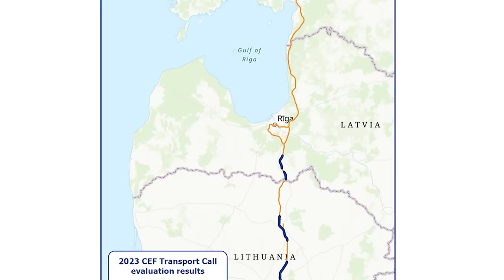Bateriju vilcienu vietā plāno pabeigt iesāktās stacijas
Solīto bateriju vilcienu nebūs, to vietā tagad plānots pabeigt iesākto “Rail Baltica” staciju būvniecību, kā arī pagarināt esošā sliežu platuma dzelzceļu līdz lidostai, lai pagaidām uz lidostu varētu kursēt jaunie “Škodas” elektrovilcieni. Šādu ieceri paudis satiksmes ministrs, uzsverot, ka tas nenozīmē atteikšanos no tā sauktā Rīgas loka. Bijušo satiksmes ministru vērtējumi par šādiem plāniem kardināli atšķiras. Sākot no atbalsta, līdz apgalvojumam, ka risinājums ir bērnišķīgs, neprofesionāls un kaitīgs.